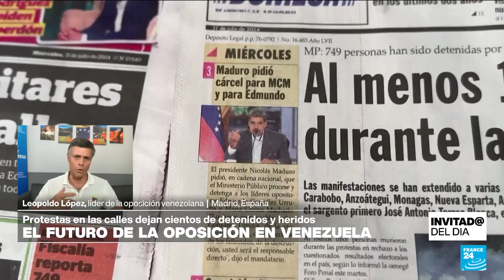¿Hacia dónde va la oposición venezolana con María Corina Machado y Edmundo González?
Cuando se cumple una semana de reclamos de "fraude" electoral sobre las presidenciales venezolanas que otorgaron la victoria al actual presidente Nicolás Maduro, en el InvitadodelDíaF24 hablamos con el líder opositor Leopoldo López. En este diálogo abordamos las similitudes y diferencias entre el actual episodio del reclamo opositor, bajo el liderazgo de María Corina Machado y el candidato Edmundo González, con el protagonizado por Juan Guaidó en 2018.